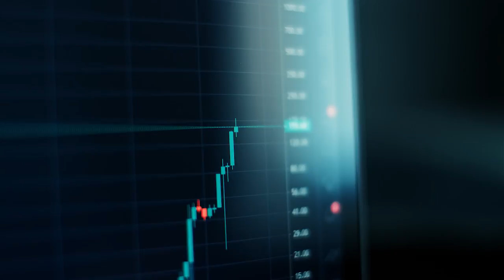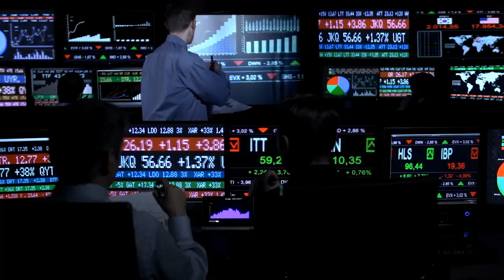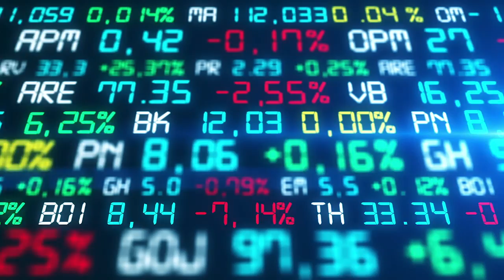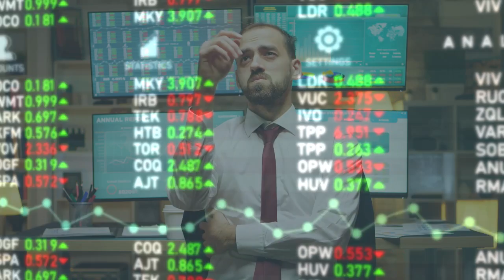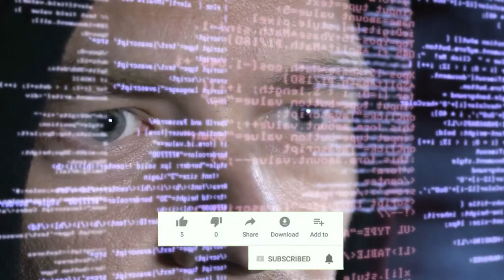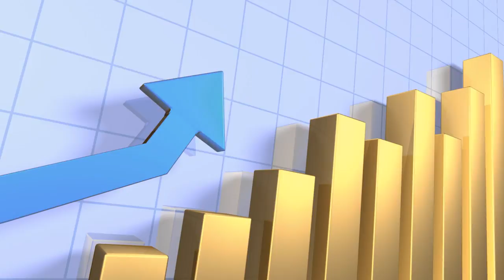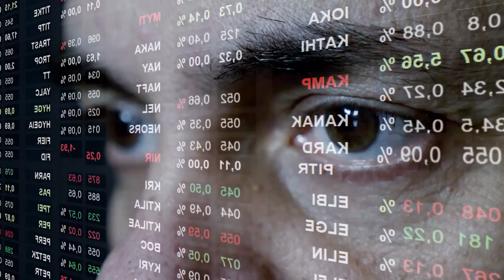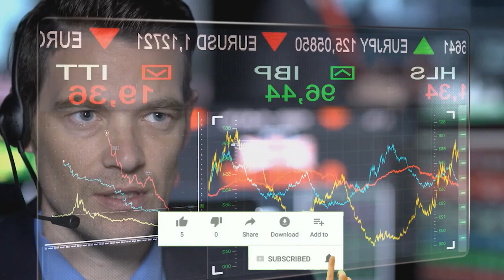This Is About To Happen To Gold & Silver | Jeff Clark Gold & Silver Price Prediction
Jeff Clark Talks About Massive Price Change That will incur in prices of gold and silver in the coming weeks